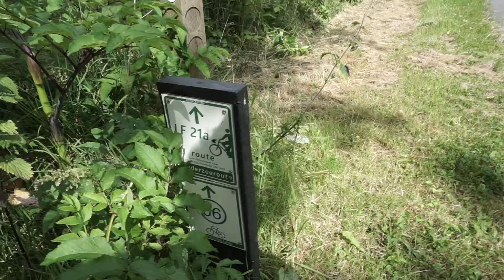Vlog #2 // De Noord-Hollandse wildernis en mijn overlevingstocht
Tweede poging tot vloggen tijdens mijn overlevingstocht door het Robbenoordbos.